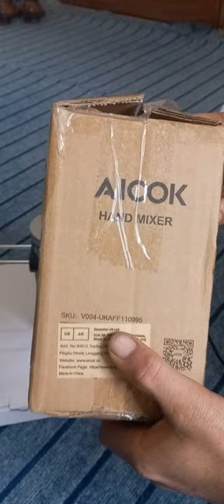best hand mixer in pakistan | powerful lot aicok uk |brand new |2023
Aicok England Hand Mixer Orignal
Cash on delivery free all our Pakistan